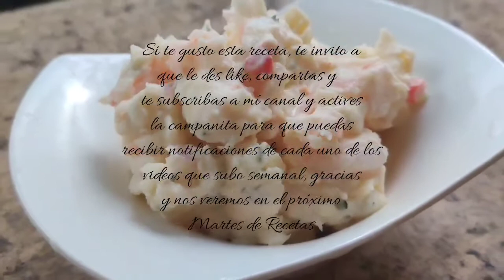Martes de Recetas, Ensalada de Papas con Camarones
Ingredientes:
Papas para cocinar
1/2 Tza de Pimiento Morron
1/2 Tza de Zanahorias Ralladas
1/2 Cebolla Picada
1 Pqte de Camarones
1/2 Tza de Mayonesa

Procedimiento:
Hervimos las papas con una pizca de sal, en una olla aparte hervimos los camarones por 5 minutos, y añadimos una pizca de sal de ajo y perejil.
Una vez que la papá este hecha escurrimos, y mezclamos todos los ingredientes con los camarones , añadimos Mayonesa y colocamos en el refrigerador por 3 a 4 horas y a disfrutar.